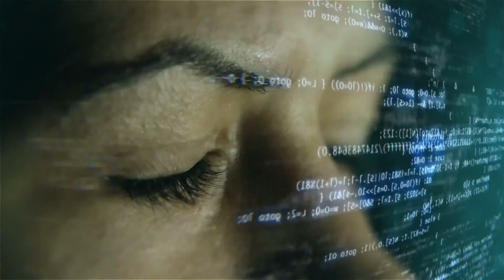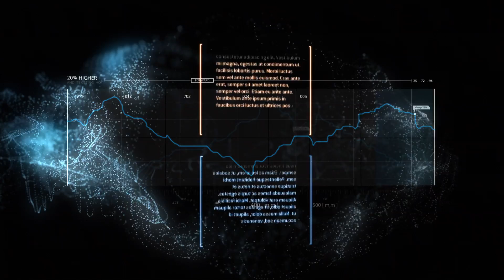Can A Computer Tell If You’re Sincere or Snarky?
Beyond spelling and grammar, sometimes our communications have to be adjusted for tone to make sure we’re getting the right message across. Now, artificial intelligence is here to help us out.

We have a question for YOU. What type of problem should AI tackle next?